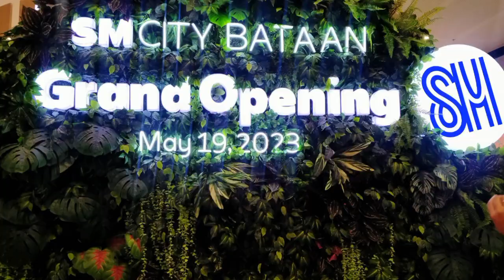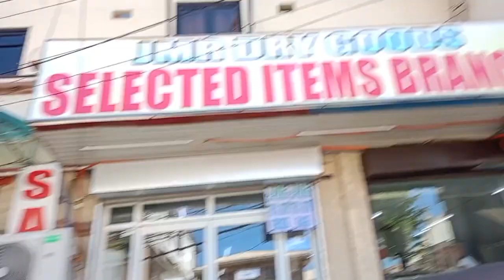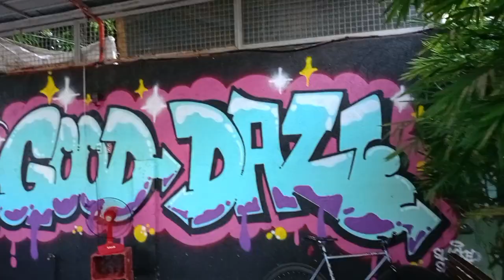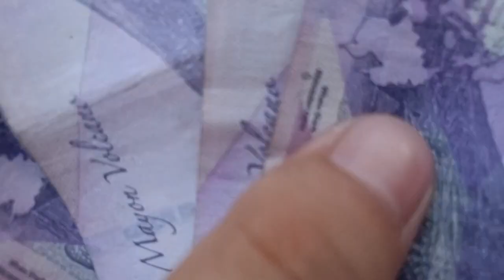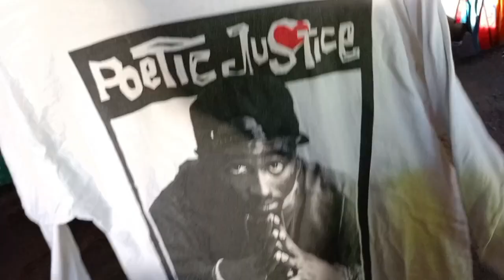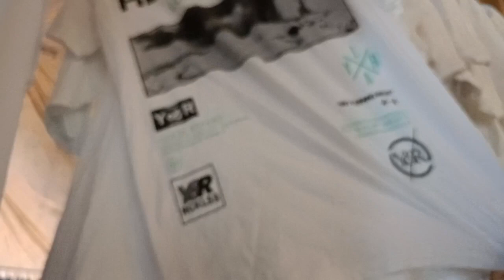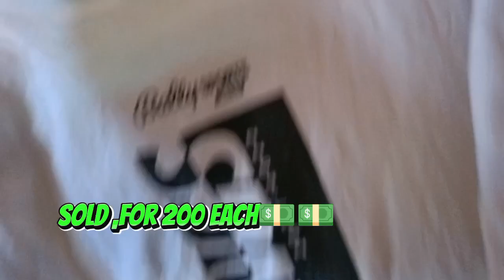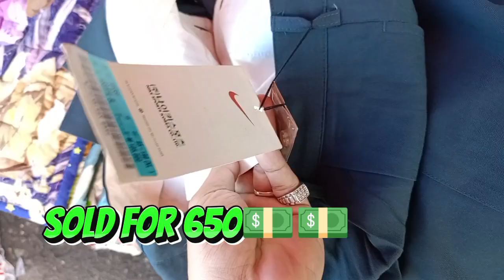THRIFT EP# 28 UKAY HUNTING DAMING MURANG ITEMS..PALDOOO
ukay hunting Bataan/Pampanga.. select then flip